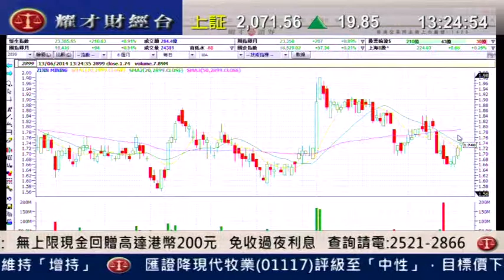耀才財經台 發逹講場 葉不落 譚智樂「油價再創新高，石油石化股分析」